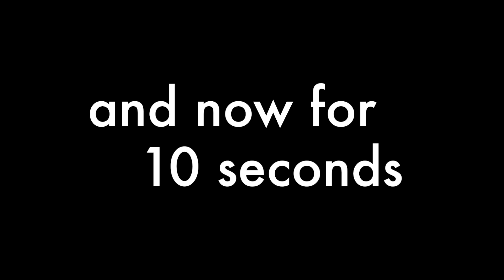Channel Update & Baby Intro!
So many of these subscribers joined the channel when it was inactive, hoping to be notified of new content. This could only mean that there is a great need for children's ministry worship motions, and I'm back to help you!

Please leave any suggestions for new videos in the comment section below. I look forward to helping you all in your ministry to your kids/students!